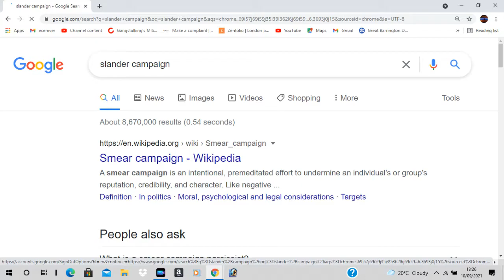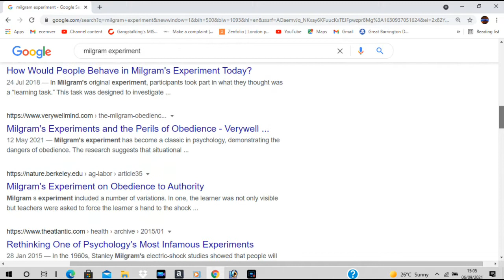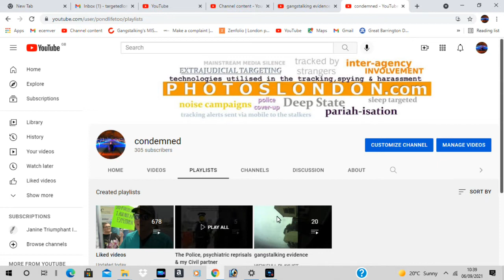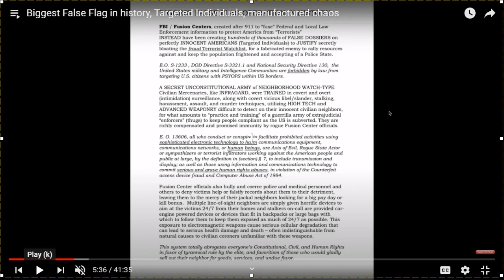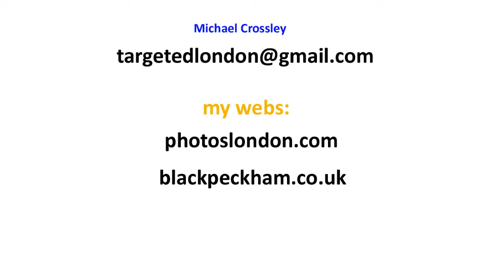a smoking hot Paloma (Faith) singing her smoke and mirrors hit live at the Isle of Wight festival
Paloma Faith sings live at an outdoor festival in the Isle of Wight (2010).